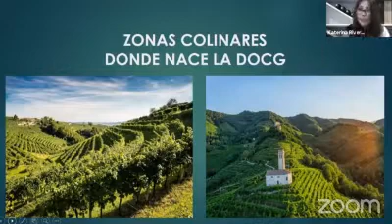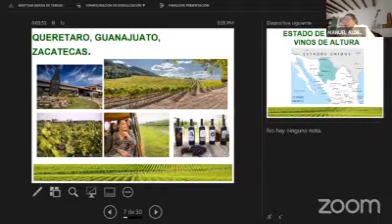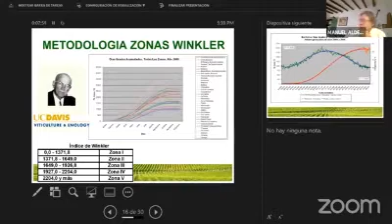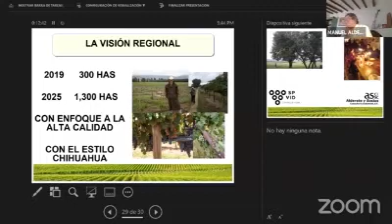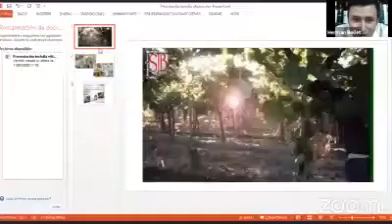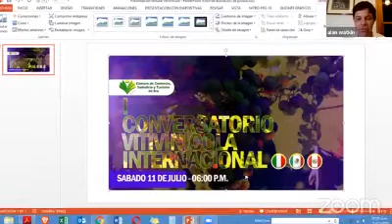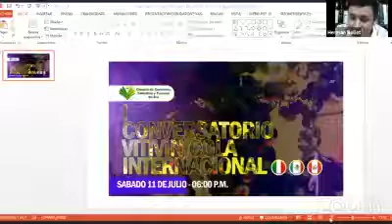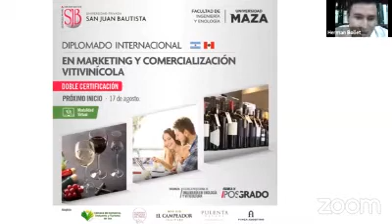CONVERSATORIO INTERNACIONAL VITIVINICOLA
ALAN WATKIN
Presidente
Comité Vitivinicola CCITI